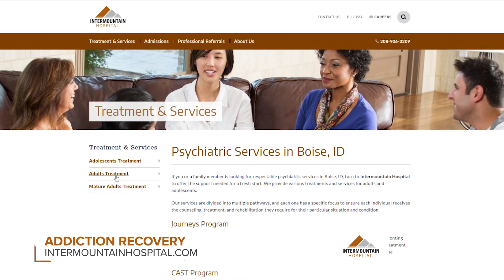Intermountain Hospital Alcoholism Jan 27 Final